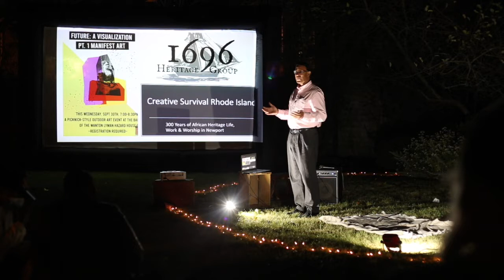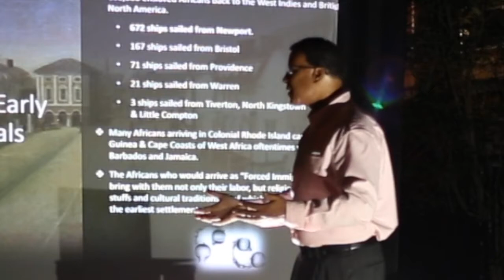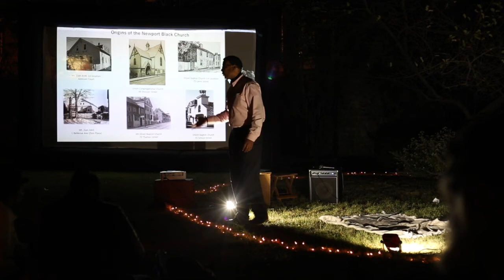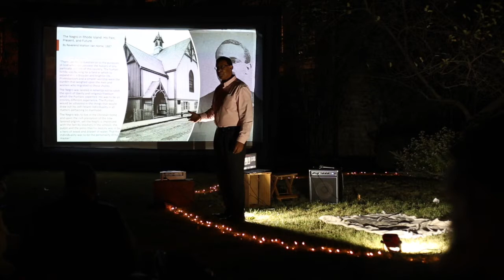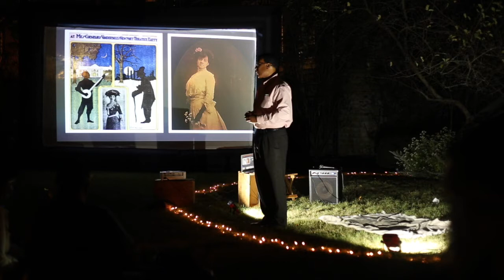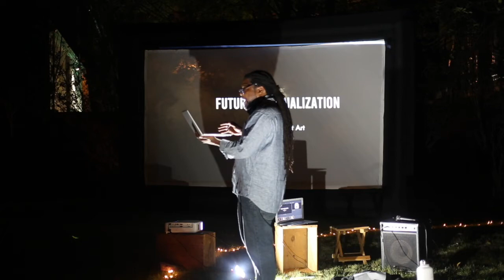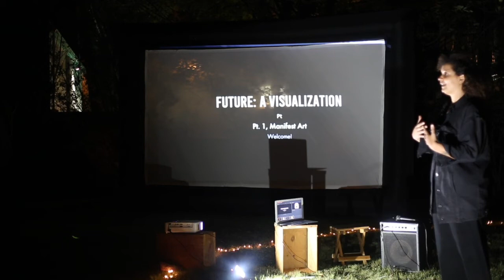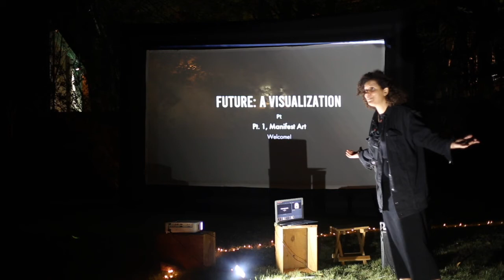Future: A Visualization Pt. 1 Manifest Art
The Future: A Visualization Pt. 1 Manifest Art event was hosted on October 30th 2020, at the back-yard of the Wanton Lyman Hazard House, 17 Broadway, Newport, RI 02840. The house is owned by the Newport Historical Society and is the site of a recent discovery of mid 1700's spiritual artifacts related to West African practices.

Newport Art House presented an evening of scholars and artists who's work were inspired by the artifacts, responding to the Black Lives Matter movements intention of elevating Black stories and voices and a need for conversation in Newport.
Keith Stokes, scholar and director of the 1696 Heritage Group.
Christopher Johnson, poet, spoken word artists, advocate.
Louis Losada, dancer and choreographer.
Jesus Andujar, percussionist and musician.
Nycole Fabelous, illustrator.